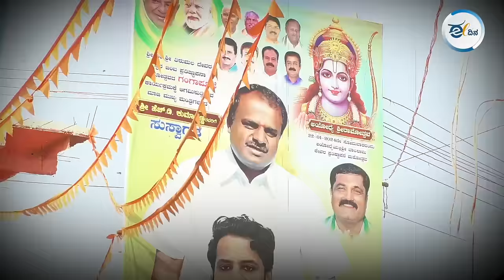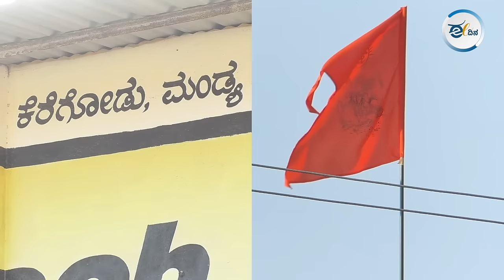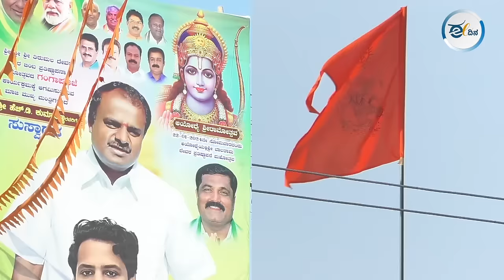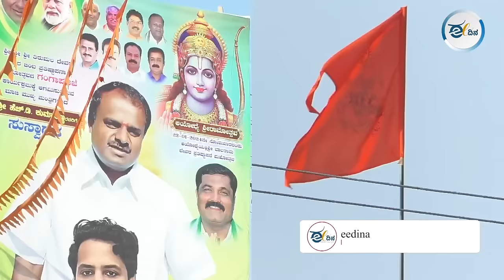ಮಂಡ್ಯ ಘನತೆಗೆ ಮಸಿ ಬಳಿಯಲು ಬಿಡೆವು: ಇದು ಜನಚಳವಳಿಗಳ ಎಚ್ಚರಿಕೆ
ಚಳವಳಿಗಳ ನೆಲ ಮಂಡ್ಯ. ಇಲ್ಲಿ ಕೋಮುವಾದಕ್ಕೆ ಜಾಗವಿಲ್ಲ ಎಂಬ ಎಚ್ಚರಿಕೆಯನ್ನು ಹೋರಾಟಗಾರರು ನೀಡುತ್ತಿದ್ದಾರೆ. ಶ್ರೀರಂಗಪಟ್ಟಣದಲ್ಲಿ ಜನವರಿ 30ರಂದು ಮಾನವ ಸರಪಳಿ ನಿರ್ಮಿಸಿ ಮತೀಯವಾದಿಗಳಿಗೆ ಉತ್ತರವನ್ನು ಮಂಡ್ಯ ಜನತೆ ನೀಡಿದ್ದಾರೆ.